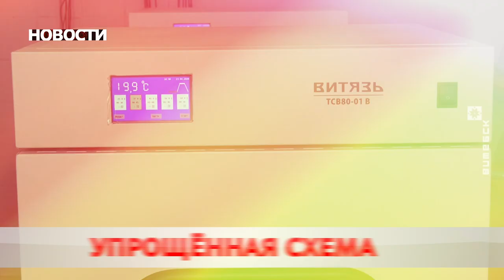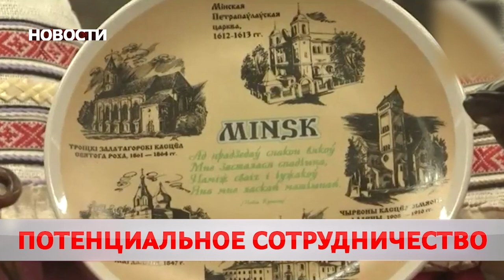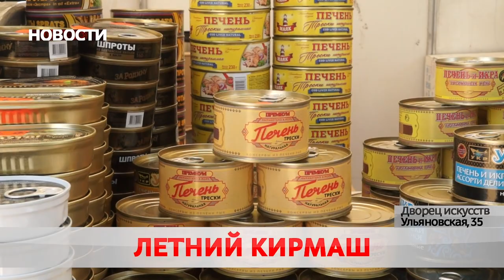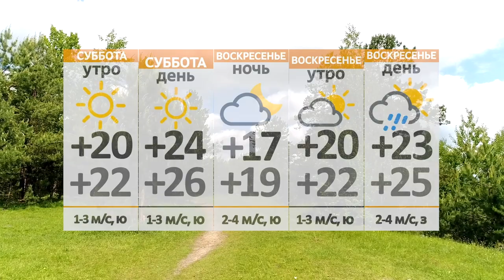Новости 22 07 22